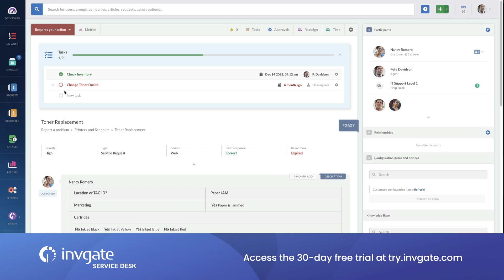65. How to Build a Strong Team Culture, With Gregg Gregory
How do you build a strong team culture? And what makes up solid leadership to do so? Gregg Gregory, a practiced expert, provides some key points on teamwork and guiding positions, and how to keep up both productivity and morale across the workplace. He goes through the foundations of what makes up an efficient team: teamwork, team culture, leadership, ground rules, and shared core values. He also shares some advice for leaders, such as the importance of sharing the whys, adapting to changing scenarios, and consulting behavior models to organize your team’s positions.

Gregg Greggory is an experienced trainer and consultant, and a national leading authority in the areas of teamwork, leadership, and organizational culture. He has worked with over a thousand companies to build highly effective employee training and development strategies to build more cohesive teams. Gregg is also the host of the podcast “The Teamwork Advantage” and the author of two books on Leadership, “ONE Team - ONE Dream” and “The GPS of Leadership”.

Ticket Volume is powered by InvGate, your gateway for better IT.